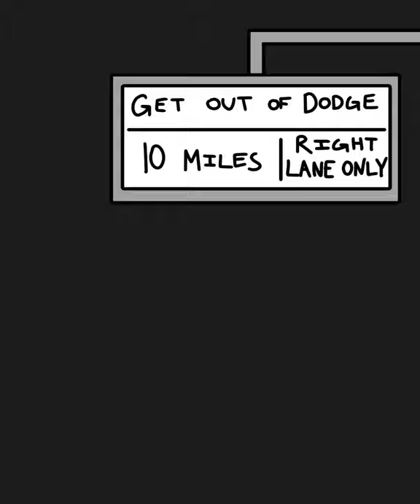I DRIVE RECKLESS AS HELL, BUT I PROMISE YOU'LL LIVE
IfNotForNothing Animated Short Series: Season One - Episode 9